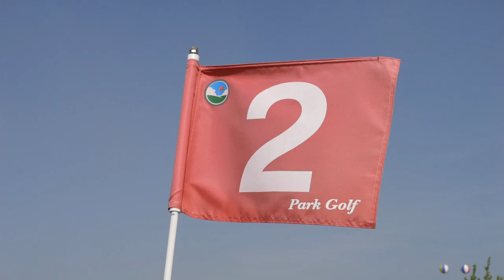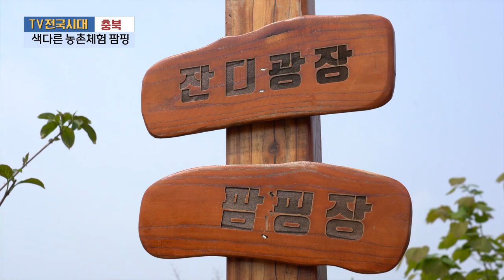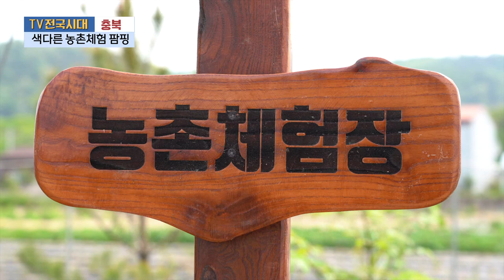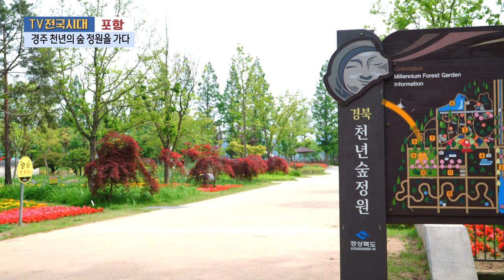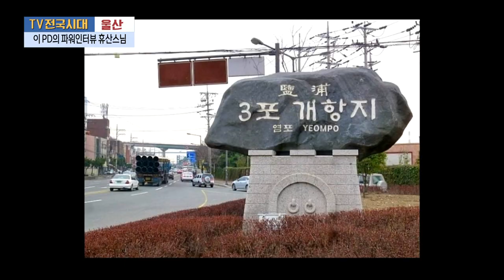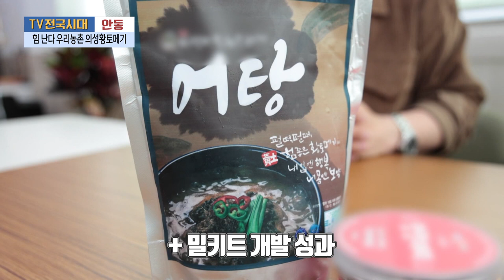[TV전국시대] 5월 31일(수) 전체방송 다시보기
5월 31일(수)

경남-파크골프대회
충북-색다른 농촌체험 팜핑
포항-경주 천년의 숲 정원을 가다
울산-이PD의 파워인터뷰 휴산스님
안동-힘난다 우리농촌의성황토메기